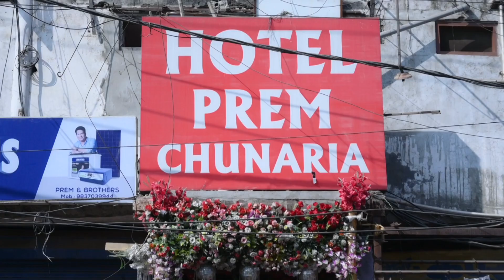Latest Cinematic Wedding Highlights 2024 4K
Embark on a journey through love and laughter with our captivating couple's series! Join us as we explore the dynamic and heartwarming stories of couples who navigate the highs and lows of life together. From adorable moments to overcoming challenges, our videos showcase the beauty of genuine connection and the joy that comes with sharing life's adventures with a special someone.
“Emotion is the true substance of wedding photography” and we at City Smart Production Photography strongly believe in the same. Wedding photography to us is to witness your beautiful story and capture it with its true essence. We listen to what you want and then create beautiful memories of your dream wedding. Your search for the best wedding photographer ends here. Based in Moradabad (India), we have covered weddings across countries & having met such wide array of people, having captured weddings of all different cultures like, Hindu weddings, Sikh weddings, Muslim weddings, Christian weddings across Asia & Europe has given us the perfect understanding of our client’s requirements. The contentment we see on our client’s face is what satisfies our soul.